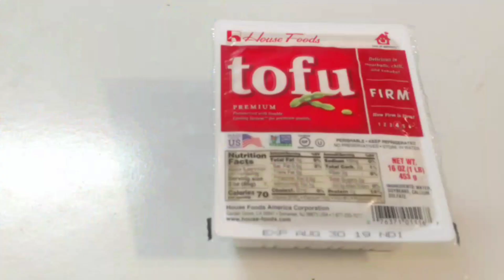🌿糖醋豆腐|脆皮豆腐不需油炸(小油)EngSub|Sweet & Sour Fried Tofu